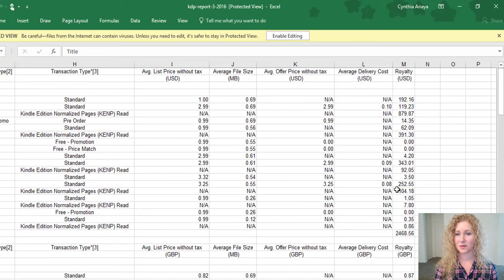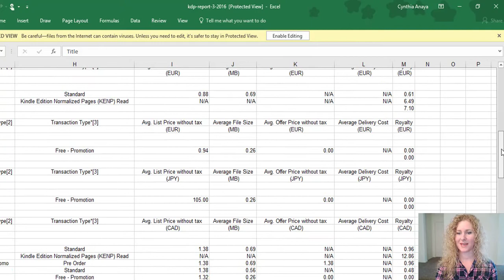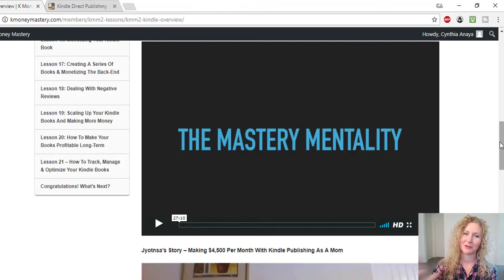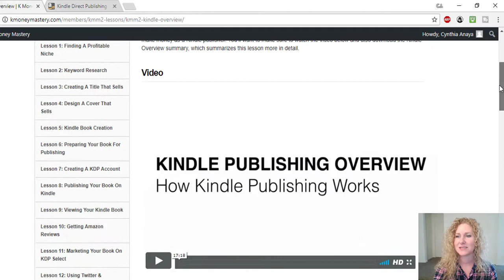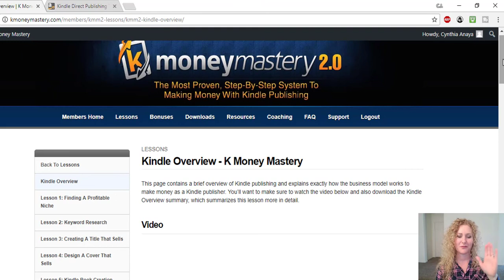How To Make Money Online From Home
♥♥♥ Grab My Free, 3-Part Video Course:
Coming Up With Story Ideas That Sell ♥♥♥

This is a great tutorial that will teach you how to make money online from home through kindle publishing without having to be an actual author/writer.

I know that sounds crazy, but it is true.

In this video I talk about an online course called K Money Mastery that teaches you how to outsource kindle books so you don't have to do any writing yourself. You simply hire someone at an affordable rate to do it for you.

So if you've ever wondered.

1.) How to make money online as a teenager
2.) How to make money online as a single mom
3.) How to make money online as a stay at home mom
4) or if your're looking for profitable stay at home mom jobs

...you will find my review of K Money Mastery very helpful.

I also share my own personal reasons for taking the course and how the knowledge I gained from the course has taught me how to make passive income from home since I am a stay at home mom myself.

Once you've watched the tutorial you can click on my affiliate link below to learn more about K Money Mastery and how it can help you to make money online from home.

♥♥♥ One-On-One Coaching ♥♥♥

♥♥♥ Online Courses ♥♥♥

♥♥♥ Book Marketing Resources ♥♥♥

♥♥♥ Covers, Writing, & Editing ♥♥♥

♥♥♥ Books On Writing ♥♥♥

The Complete Writer's Guide To Heroes And Heroines
The Psychology Workbook For Authors

♥♥♥ Follow Me ♥♥♥